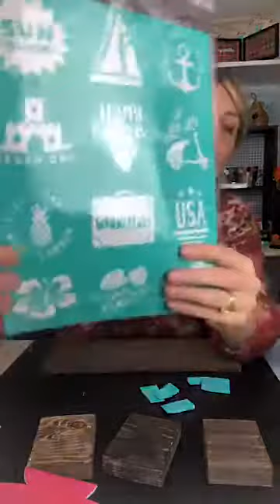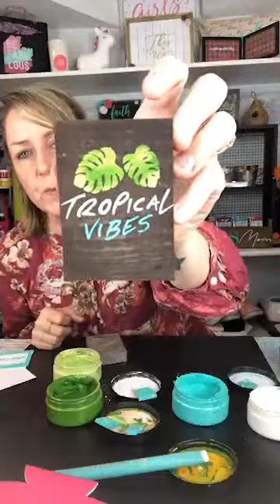Wood scraps turned into amazing home decor Chalk Couture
Lets talk n chalk
Simple and fun DIY Project..

Category
Entertainment